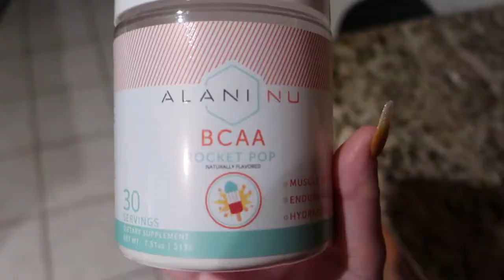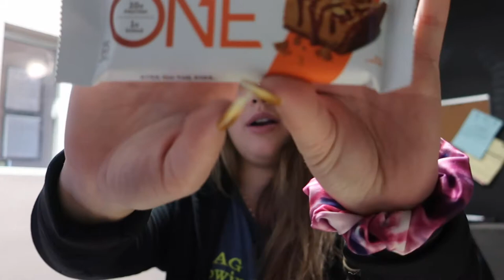WHAT I EAT IN A DAY TO LOSE WEIGHT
Hey guys!!! I'm back with another videoooooo!!! In today's video I show you guys what I eat in a day. I am on a weight loss journey and try very hard to live a healthy lifestyle! I love to watch these kinds of videos and this one was so fun to make! If you guys want to see more videos like this just let me know! Love y'all!! XOXO, Steph.